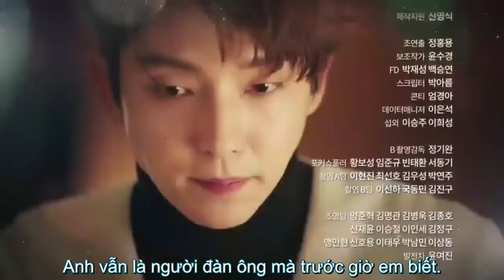So Soo gặp nhau ở hiện đại 2